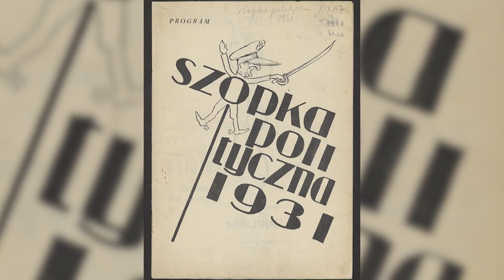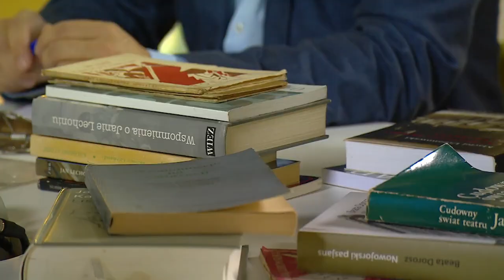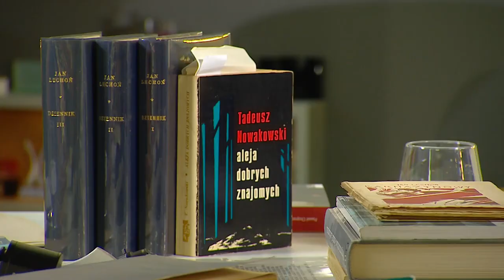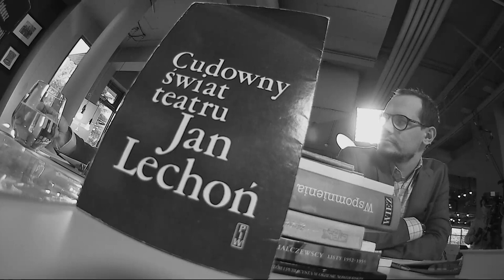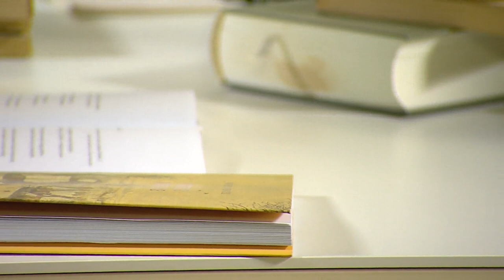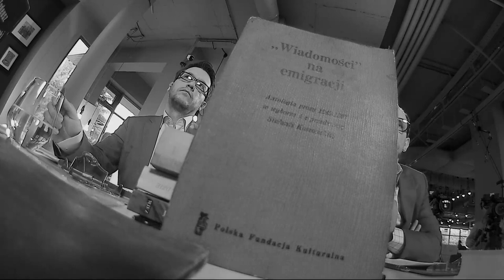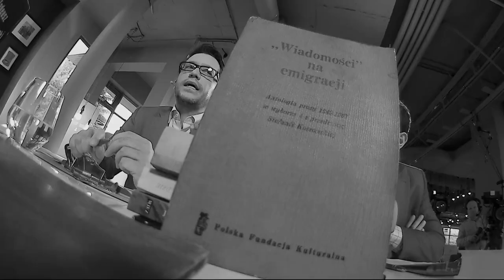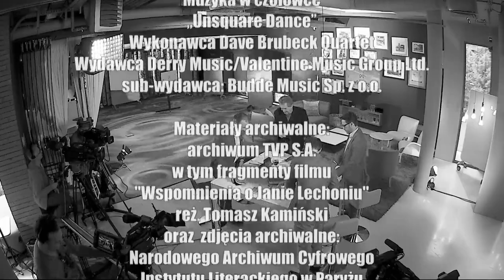Jan Lechoń | W powiększeniu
Jan Lechoń, poeta, pisarz, współtwórca grupy Skamander. Przygodę z poezją rozpoczął jeszcze przed maturą, wyda wtedy dwa tomiki wierszy. Poważnym debiutem Lechonia był świetnie przyjęty zbiór „Karmazynowy poemat” (1920). W 1940 r., uciekając przed okupującymi Francję wojskami hitlerowskimi, udał się „transatlantyckim szlakiem” do Ameryki Południowej. 8 czerwca 1956 r. popełnił samobójstwo skacząc z ostatniego piętra Hotelu Hudson w Nowym Jorku.

Gośćmi programu są:
*prof. Maciej Urbanowski* - historyk literatury
*dr Paweł Chojnacki* - badacz literatury